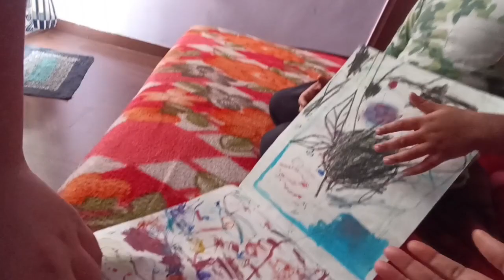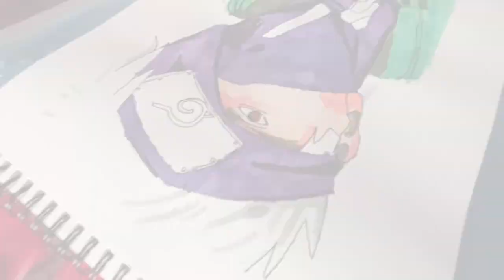बच्चों👩‍👧‍👦से परेशान हो गई हूँ abhi to 10 din ke छुट्टी रहेगी|instant dosa🫔 banaya bete kay liye